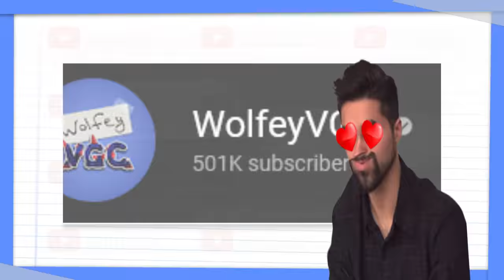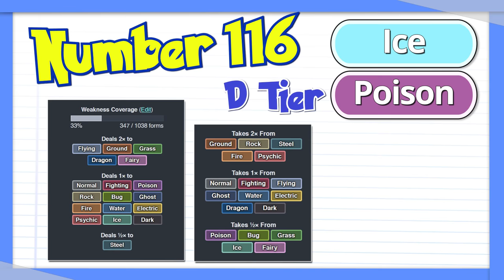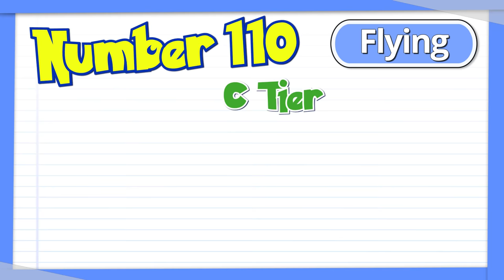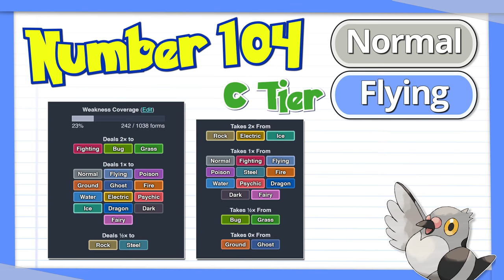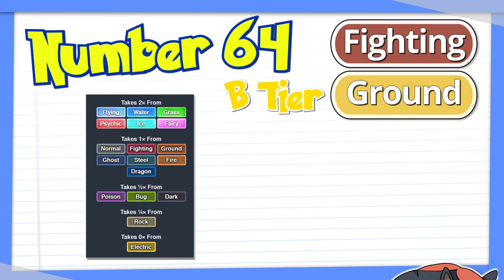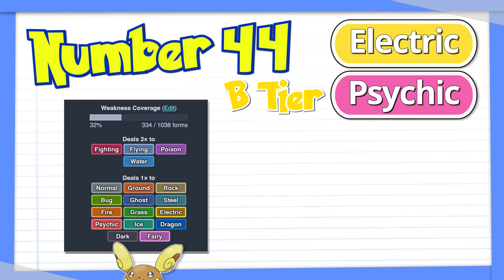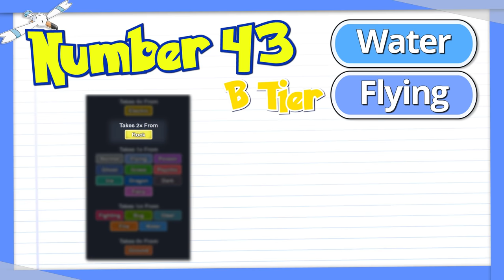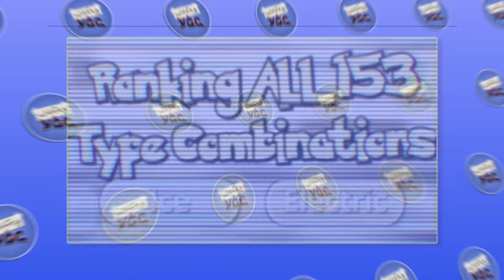I ranked ALL 153 Pokemon Type Combinations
There are 153 different Pokemon type combinations, and world champion Wolfe Glick ranked every single one.